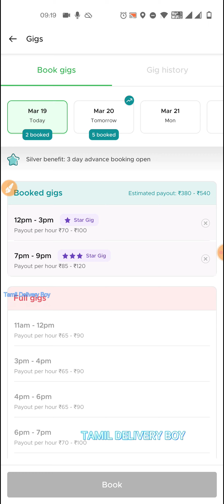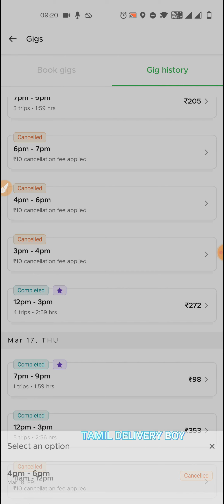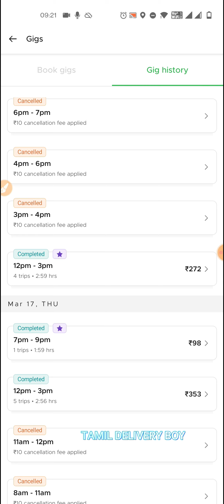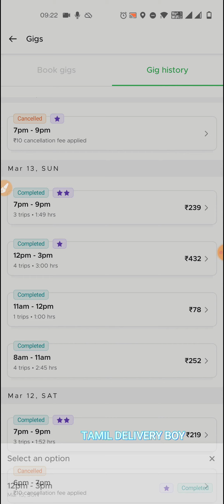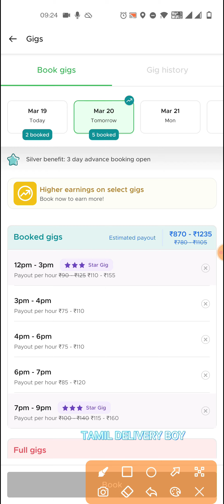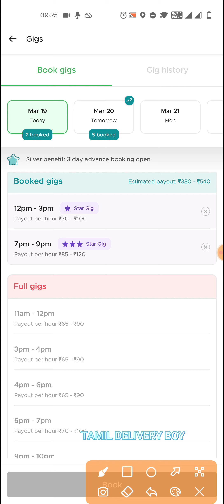Zomato Holi Incentive GIGs | Chennai Strike Against Zomato | Tamil Delivery Boy